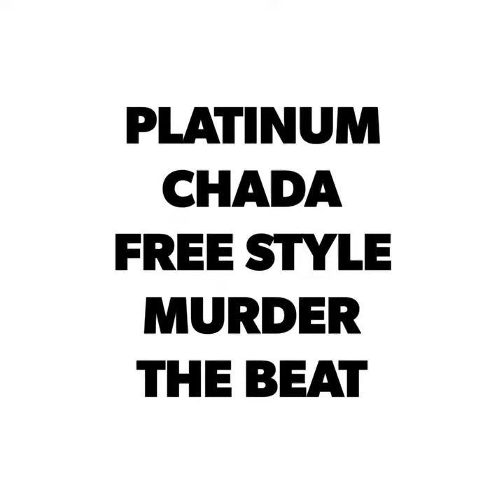Afrochada Dking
PLATINUM CHADA
FREE STYLE

MURDER THE BEAT